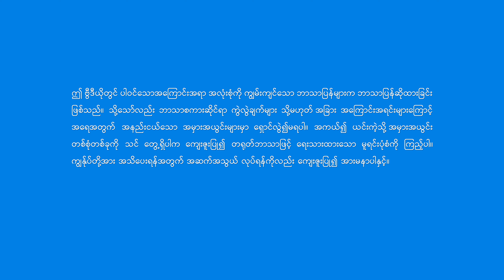Christian Dance (ဘုရားသခင်၏ ကြီးမြတ်သည့် အမှုတော် ပြီးစီးခြင်းကို ချီးမွမ်းလော့)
နောက်ဆုံးသောကာလတွင် ခရစ်တော်က လူသားမျိုးနွယ်ကို တရားစီရင်ရန် နှုတ်ကပတ်တော်ကို အသုံးပြုပြီး
နိုင်ငံတော်ခေတ်ဖြစ်သည့် ခေတ်သစ်တစ်ခုကို ဖွင့်လှစ်သည်။
ဘုရားနှုတ်ကပတ်တော်များဖြင့် အရာခပ်သိမ်း အသစ်ပြုပြင်ခြင်းခံရ၊
အရာရာ လှပကာ သစ်လွင်သည်။
အမှုအရာတစ်ခုစီတိုင်း ရှင်သန်သည်၊ အားလုံး အသစ်ပြုပြင်ခြင်းခံရ၊ အားလုံး ပြောင်းလဲသည်။
ကျွန်ုပ်တို့ ဝမ်းမြောက်လျက် ဘုရားသခင်ကို ချီးမွမ်းသီဆို။
ကျွန်ုပ်တို့၏ချီးမွမ်းခြင်းအသံ ကောင်းကင်သို့ တစ်ဟုန်ထိုး တက်သည်။
အို သူ့ကို ချီးမွမ်းကြလော့။ အို ဟစ်ကြွေးကြ။ အို သီဆိုကြ။
ဘုရားသခင်၏ လူတို့သည် ဘုရားသခင်အတွက် ချီးမွမ်းခြင်းများဖြင့် ပြည့်လျှံနေ။

တရားစီရင်ခြင်းက ဘုရားအိမ်တော်ဖြင့် အစပြပြီး
သူ၏ ဖြောင့်မတ်သော စိတ်သဘောထားကို ထုတ်ဖော်သည်။
ဘုရားသခင်၏ လူတို့သည် သူ၏ တရားစီရင်ခြင်းကို လက်ခံကာ
သန့်စင်ခြင်းခံရန် သူ့ရှေ့မှောက်တွင် ဦးညွှတ်ကြသည်။
ဘုရားနှုတ်ကပတ်တော်များက ကျွန်ုပ်တို့ကို စမ်းသပ်မှုများနှင့် အခက်အခဲများတစ်လျှောက် လမ်းပြသည်။
ကျွန်ုပ်တို့ သက်သေခံပြီး သူ၏ လက်ခံမှုကို ရရှိကြသည်။
သူ၏ လုပ်ဆောင်ချက်များကို ကြွေးကြော်ကာ သက်သေခံရန်
ဘုရားသခင်၏ စေခိုင်းချက်တာဝန်ကို ကျွန်ုပ်တို့ ဂုဏ်ယူသည်။

ဘုရားနှုတ်ကပတ်တော်များက အမြော်အမြင်ရှိပြီး အနန္တတန်ခိုးရှိသည်။
လူတို့အတွက် နားလည်ရန်ခက်၊ ကျွန်ုပ်တို့ အပြည့်အဝ လက်ခံယုံကြည်ကြသည်။
ဘုရားနှုတ်ကပတ်တော်များက အရာရာကို ပြီးမြောက်သည်။
ထိုနှုတ်ကပတ်တော်များက လူအားလုံးကို အမျိုးအစားအလိုက် ခွဲခြားသည်။
ဘုရားကိုချစ်သောသူတို့က ဘုရားကို အမြဲ နာခံကြသည်၊
သို့သော် သူ့ကို အတိုက်အခံလုပ်သူများအားလုံး ပျက်စီးသွားကြလိမ့်မည်။
ဘုရားသခင်၏ အနန္တတန်ခိုးနှင့် ဉာဏ်ပညာကို ကျွန်ုပ်တို့ ချီးမွမ်းပြီး၊
သူ၏ ဖြောင့်မတ်သော စိတ်သဘောထားကို ချီးမွမ်းကြသည်။

ဘုရားသခင်၏ ကြီးမြတ်သော အမှုတော် ပြီးစီးခြင်းကို ချီးမွမ်းကြလော့။
အောင်မြင်သူတစ်စုကို ဘုရားသခင် ပြုလုပ်ပြီးလေပြီ။
ဘုရားသခင် ရွေးချယ်ထားသည့်လူများက သူ၏ စိစစ်မှုကို လက်ခံကြပြီး
မိမိတို့နေရာတွင် မိမိတို့တာဝန်ကို ထမ်းဆောင်ကြသည်။
၎င်းတို့၏ စိတ်နှလုံးအကြွင်းမဲ့ ဉာဏ်အစွမ်းရှိသမျှဖြင့် ဘုရားသခင်ကို ကျေနပ်စေရန် ကြိုးစားကြသည်။
ဘုရားကို ချစ်သောသူတို့သည် သူ၏ စုံလင်စေခြင်းခံရသည်။
ကမ္ဘာလောကတစ်ခုလုံးက ဖြောင့်မတ်ခြင်း၊ သန့်ရှင်းခြင်းဖြင့် ပြည့်လျှံနေ၊
နိုင်ငံတော်သည် လှပပြီး ယခင်ထက် သစ်လွင်သည်။
ကျွန်ုပ်တို့၏ ချီးမွမ်းခြင်းသီချင်းများ မည်သည့်အခါတွင်မျှ အဆုံးသတ်လိမ့်မည် မဟုတ်ပါ။